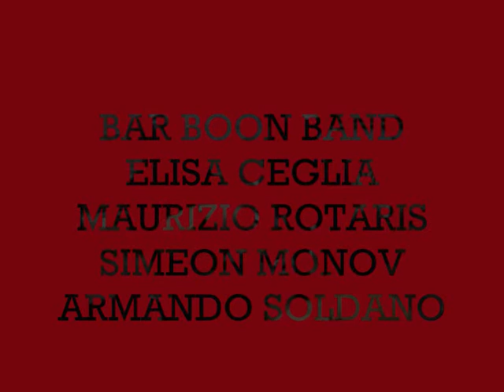BBB a sostegno dei lavoratori FS "Portafogli diversi" al binario 25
BBB a sostegno dei lavoratori FS in lotta contro il licenziamneto di 900 addetti ai vagoni letto. "Portafogli diversi" al binario 25 della Stazione Centrale di Milano il 14 dicembre 2011.